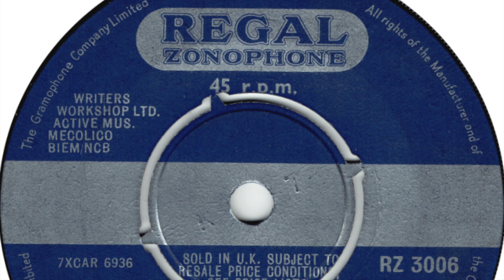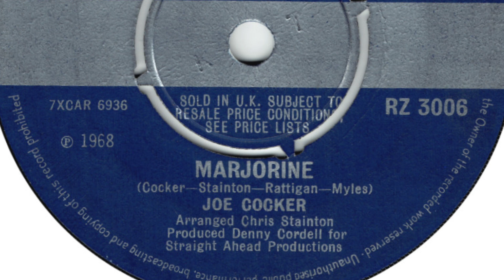Joe Cocker – Marjorine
John Robert Cocker was born in Sheffield, England. Died 2014. Featured here is the a side of his second single 'Marjorine / The New Age Of The Lily' released on 'Regal Zonophone' in 1968.